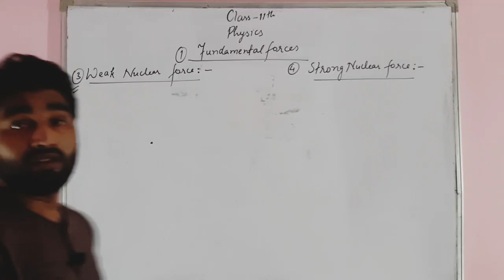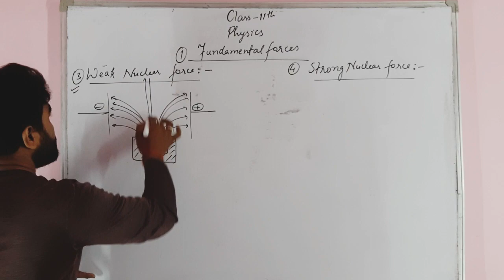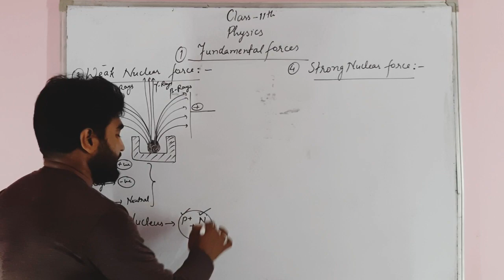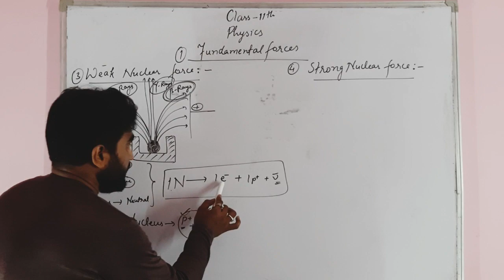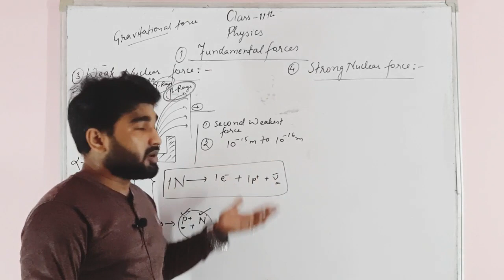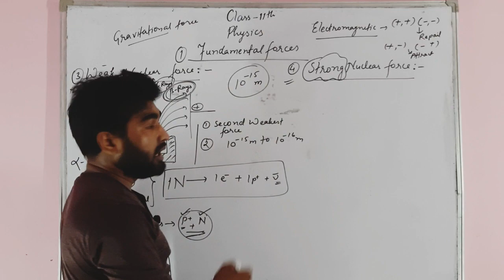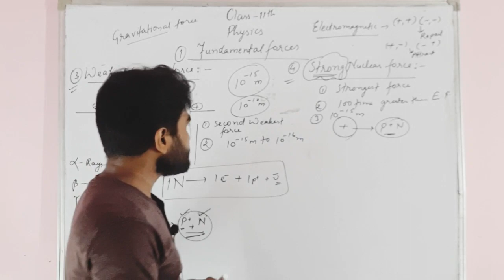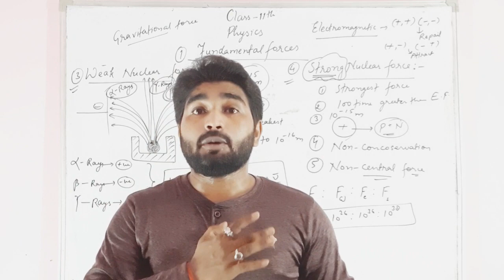Class 11th_Physics Ch.1 Fundamental forces (part-3) (Weak nd strong nuclear force)